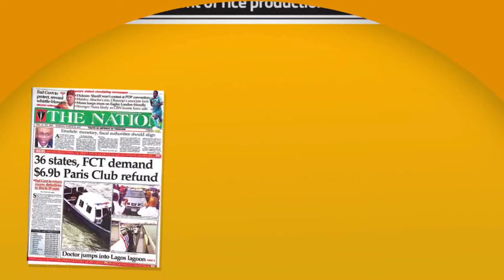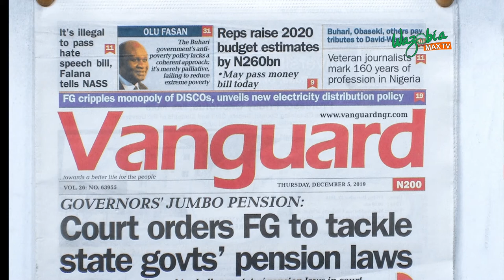REPS RAISE 2020 BUDGET ESTIMATES BY 260 BILLION NAIRA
After so much planning and review of the 2020budget, the house of representatives has raised the estimate by 260 billion nairas Subscribe- be the first to view our latest videos and this alone has got Nigerians talking.